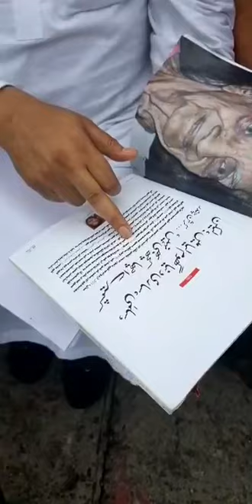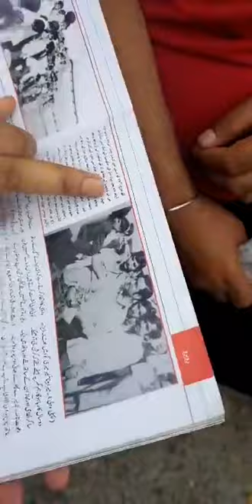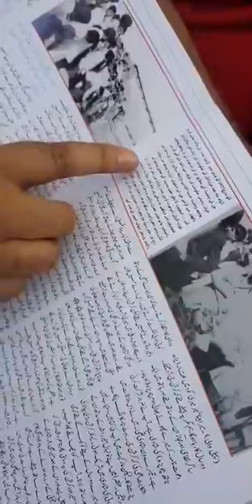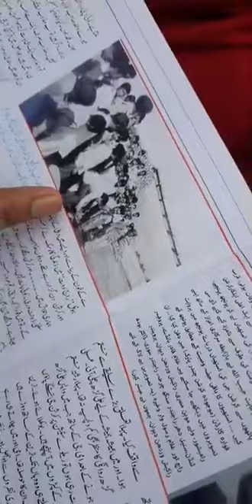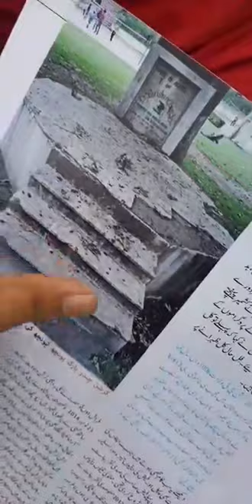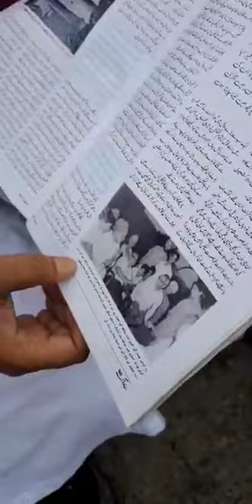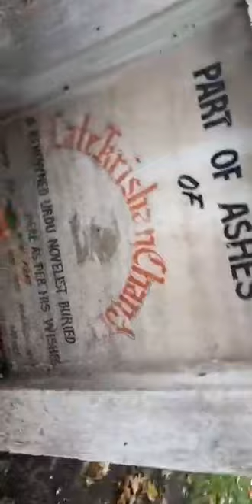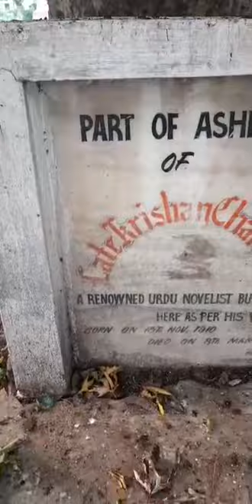Krishan Chander aur Poonch Zamarrud Mughal ke saath.Part.2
Krishan Chander ka shehr Poonch. Zamarrud Mughal ke saath.
K D Maini
Adv. Mahindera Payasa
Dr Liaqat jafri
Anwar Khan
Haroon Rathor
Zamarrud Mughal
Especial Thanks to Asif Iqbal Mir and Tanveer Banday.